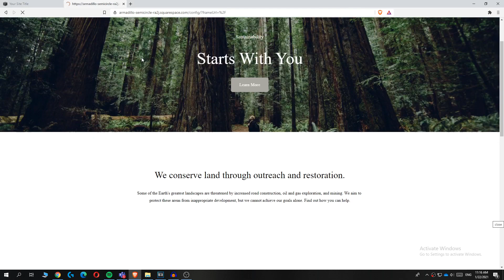How to Remove Site Header Squarespace! (Quick & Easy)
In this video I'll show you how to  XYZ. The method is very simple and clearly described in the video. Follow all of the steps in the video, and remove header content squarespace

That's how you can remove header content squarespace